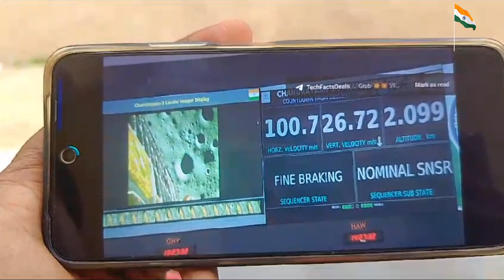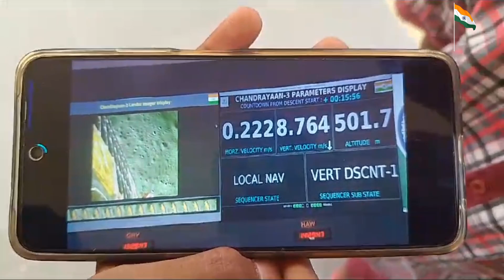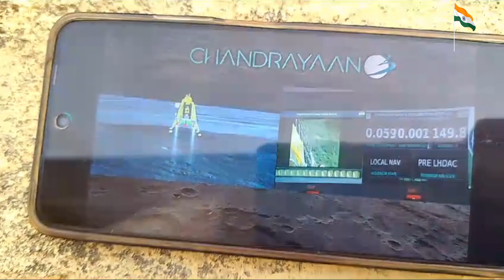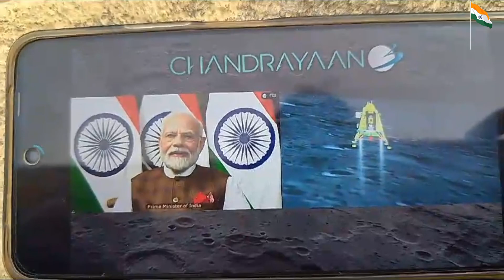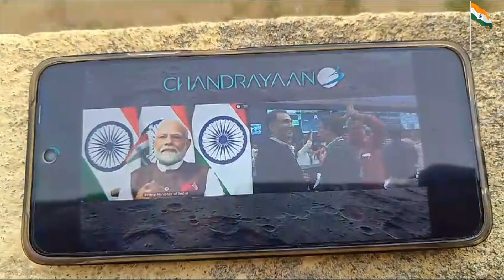Chandrayaan 3 SUCCESS celebrations||Chandrayaan 3 live landing ||@Nenumeenaveeen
Congrats to ISRO team and we are proud to say INDIANS 🇮🇳🚀